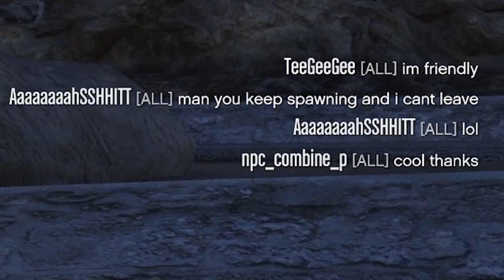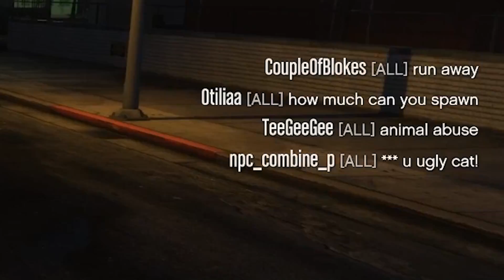SNEAKING UP ON PEOPLE as an ANIMAL | GTA Online Peyote Plant Trolling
Peyote Plants are back baby!

GTAOnline gta 5 online gta 5 new update pvp. GTA Online trolling, funny moments